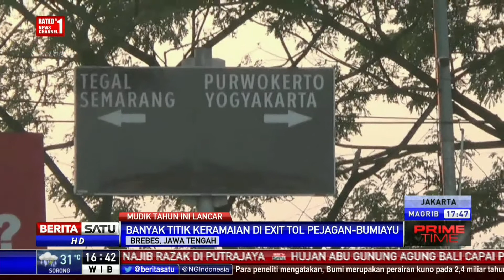Sempat Terjadi Antrean Kendaraan di Exit Tol Pejagan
Memasuki H-4 Idulfitri, antrean kendaraan terjadi di exit tol Pejagan, hingga mencapai 500 meter. Sedangkan situasi arus lalu lintas dari exit tol hingga flyover Dermoleng terpantau ramai lancar.

Facebook.com/BeritaSatuTV
Youtube.com/BeritaSatu